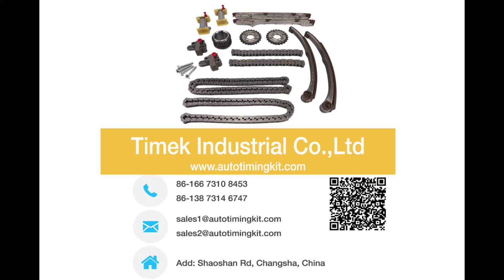Timing Chain Kit for Buick Century 1996 1993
TIMEK Timing chain kit TK0154
Application:
►Buick 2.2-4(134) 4 Cyl 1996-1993 Century

TimeK Industrial specialized in auto engine parts and has 17 years of experience in auto parts industry. The workshop covers an area of 11,000 square meters.

The main products are tensioners, guides, cam phaser VVT and related accessories. By integrating the advantages of related products,we have become a large supplier in the timing chain kit industry. The main customers are from more than 40 countries in Europe, North America, South America, Asia, Africa and Oceania. Changsha branch Company(Changsha Timek Industrial Co.,Ltd.) is charge of timing chain kit export business.

There are more than 1000 models of timing chain kits and 180 models of cam phaser VVT. They are mainly for passenger cars, SUV, MPV, Jeep etc. These products are widely used , for example:
►European cars: Benz, Renault, Iveco, Audi, BMW, Citroen, Fiat, Opel, Volkswagen, Peugeot, Skoda, Alfa Romeo, Jaguar, Lada, Lancia, LDV, LTI, Lotus, Saab;
►American cars: Chevrolet, Dodge, Ford, Jeep, Buick, Cadillac, Chrysler, American motors, Lincoln, Hummer;
►Japanese cars: Mitsubishi, Nissan, Suzuki, Toyota, Honda, Isuzu, Mazda, Infiniti;
►Korean car: Hyundai, Kia.

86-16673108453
Changsha TIMEK Industrial Co.,Ltd

Remark: The names Audi,Mercedes benz, BMW, Buick, Honda, Isuzu, Hyundai, Kia, Jeep, Nissan, Renault, Toyota or any other original equipment manufacturers are registered trademarks of the respective original equipment manufacturers. All manufacturer's names, descriptions, numbers and symbols are used for reference purposes only.